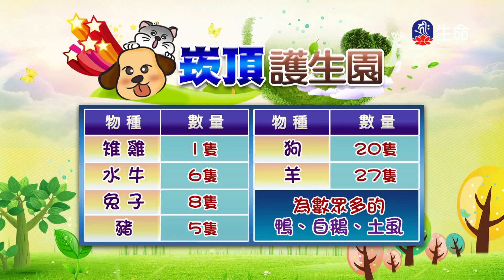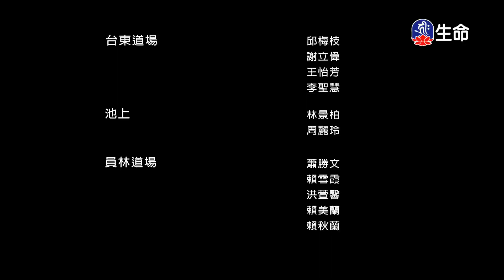遙呼上師祈請文(8)噶千仁波切_般若講座_(lifetv_20210118_21：00)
般若講座_遙呼上師祈請文(8)噶千仁波切。